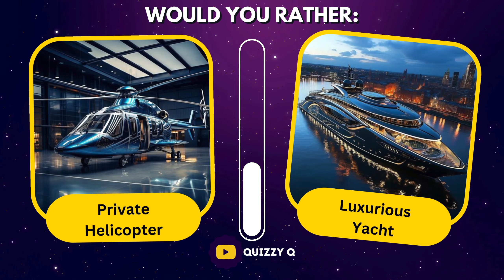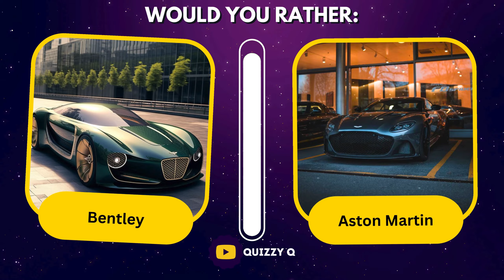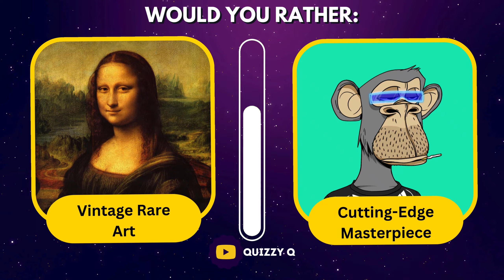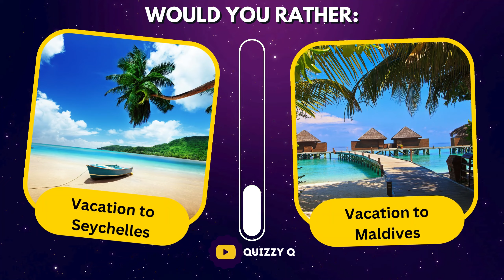Would You Rather : Ultimate Luxury Challenge! 💎✨😱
Welcome to the epitome of opulence and tough choices! 🌟 In this special edition of 'Would You Rather,' we present the ultimate Luxury Edition, where you'll face dilemmas only fit for a life of extravagance. Our thought-provoking questions are powered by the incredible GPT-3 AI, ensuring a unique and engaging experience.

🏰 Dreamy Destinations or a Private Island by Yacht?
🚗 Fleet of Luxury Cars on Weekends or 24/7 Chauffeur-driven Limousine?
🌌 Sprawling Mansion or Futuristic Penthouse in the Clouds?
🍽️ Personal Chef or Dining at the World's Finest Restaurants?
💎 Latest Gadgets Every Year with No Internet or Smart Home Upgrades Every Five Years?

Get ready to make your choices and share your ultimate luxury preferences in the comments below! This Luxury Edition is packed with scenarios that will challenge even the most discerning tastes.

Join the conversation and let us know which luxury choices you'd make! 💼🌟